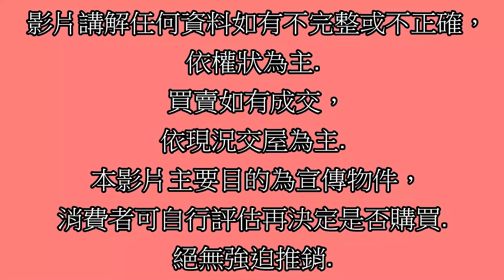賀成交Google 土城房屋阿德 趙育德 0958702518(大安敦南 文林國小步行約200公尺到家 樹人家商步行約500公尺到家)屋主急售1368萬,大安路(3房32.61坪)3房2廳2衛2陽台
Google 土城房屋阿德 趙育德 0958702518(大安敦南 文林國小步行約200公尺到家 樹人家商步行約500公尺到家)

屋主急售1368萬,新北市樹林區大安路(3房32.61坪)

3房2廳2衛2陽台

趙育德

我是

Facbook

 / 土城房屋阿德趙育德  .